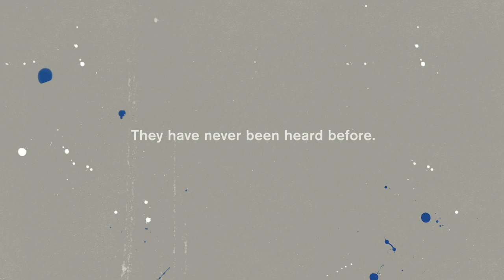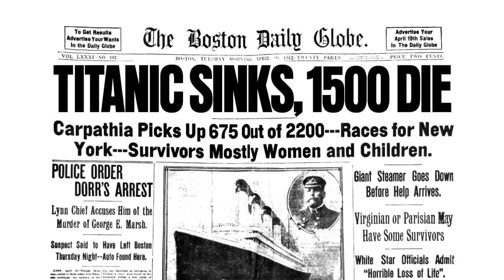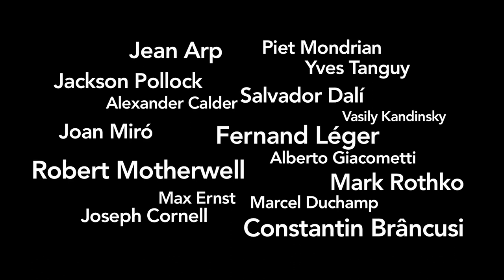Peggy Guggenheim: Art Addict | Official Trailer | DocPlay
A colourful character who was not only ahead of her time but helped to define it, Peggy Guggenheim was an American heiress who became a central figure in the modern art movement. As she moved through the cultural upheaval of the 20th Century, she collected not only art, but artists. Her personal history included such figures as Samuel Beckett, Alexander Calder and Marcel Duchamp, and was instrumental in advancing the careers of several modern artists including Jackson Pollock and Max Ernst. While fighting personal tragedy, she maintained her vision to build one of the most important collections of modern art, now enshrined in her Venetian palazzo. PEGGY GUGGENHEIM: ART ADDICT is a compendium of the greatest 20th Century art mixed with the wild and iconoclastic life of one of the most influential and powerful art collectors in history.